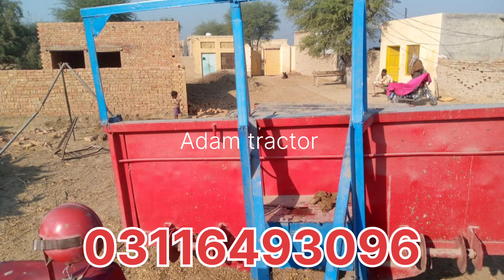4 Weller trolley for sale سستی ٹرالی (Adam tractor) 03422262113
4 Weller trolley for sale سستی ٹرالی (Adam tractor)